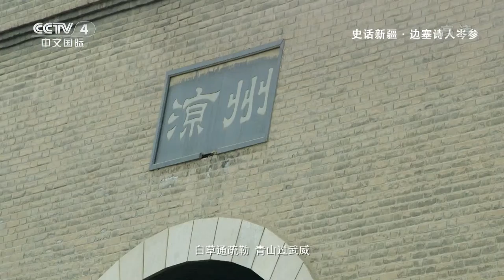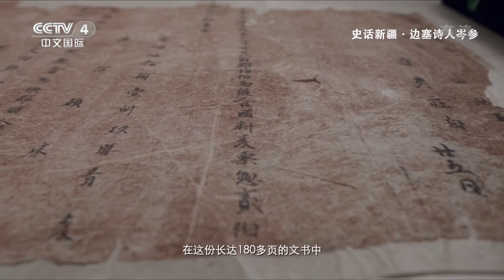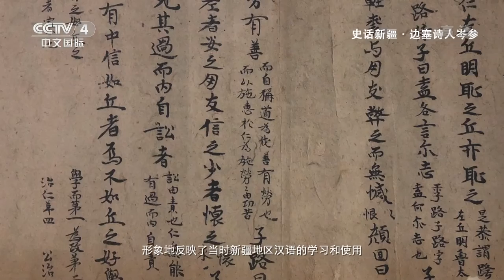《史话新疆》第33集 “忽如一夜春风来 千树万树梨花开” 岑参边塞诗里的新疆有多美？【CCTV纪录】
本期内容：岑参一生中两度出塞到西域从军，他的诗句中有深深的边塞印记。边塞诗起源于魏晋南北朝，至隋唐时得益于国力强盛和文化的空前繁荣，一些文人投笔从戎奔赴边疆，使得边塞诗的创作达到了一个高峰。

■□节目简介■□
《史话新疆》系列微视频，内容真实客观呈现自汉代开始，在长期的交往、交流、交融的历史演进中，新疆各族人民同全国各族人民一道，共同开拓了中国的辽阔疆土，共同缔造了多元一体的中华民族大家庭的恢弘史诗。